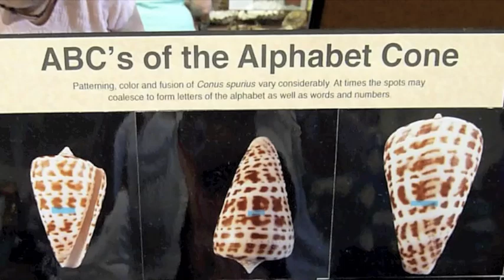ABCs by iLoveShelling.com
Some seashells spell the alphabet! That's why they call these shells Alphabet Cones. This display by Amy and Bill Tripp at the 74th Sanibel Shell Fair and Show will prove that every letter of the alphabet has been found.